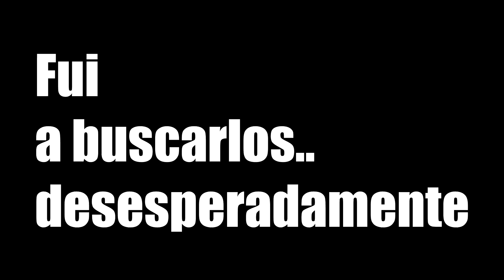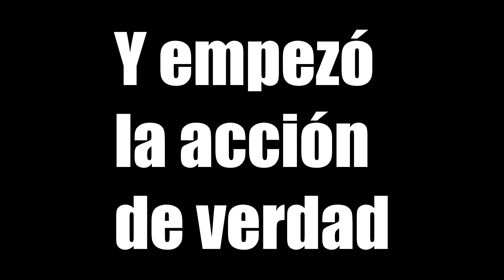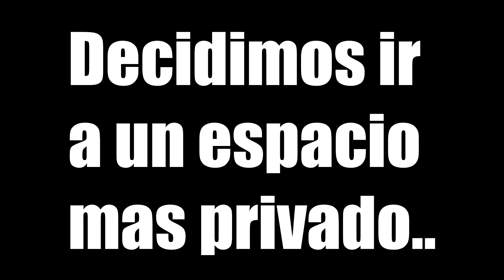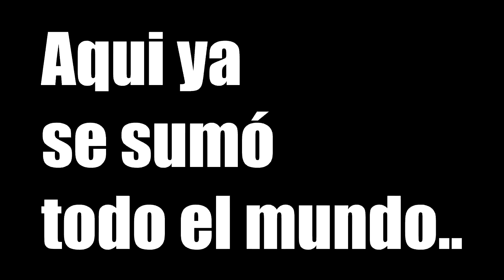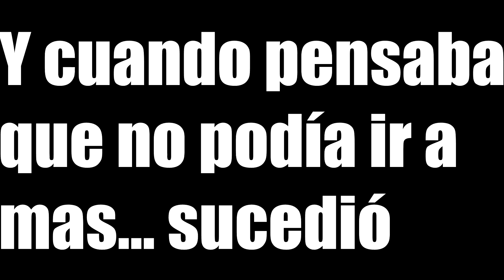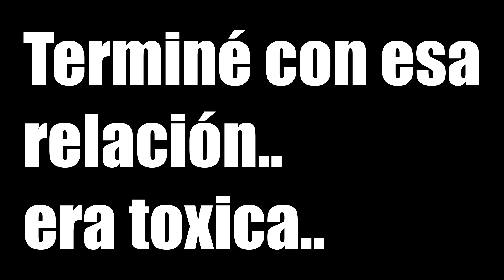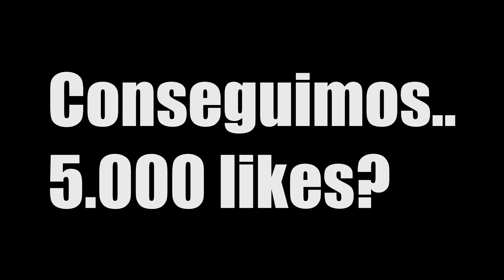La Pelicula N0Po_R ... El Amor De David King | Dead By Daylight